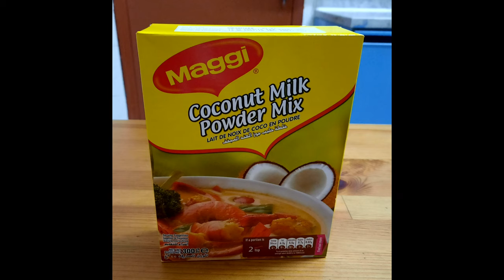Maja Blanca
Measurement for making Maja Blanca (4 is to 1)

4 cups water
1 cup sugar
1 cup cornstarch
1 cup coconut milk powder
1 can evaporated milk
1 can condensed milk
grated cheeze for toppings